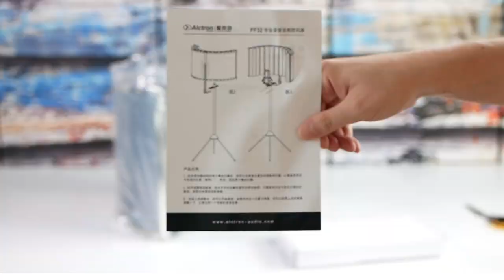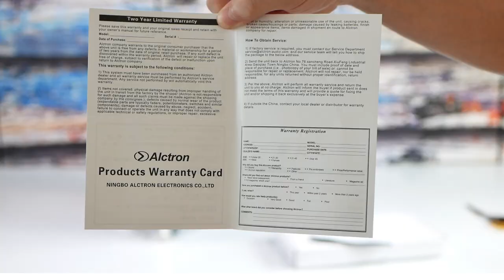Alctron PF32 MKII Studio Microphone Screen [Unboxing]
Alctron PF32 MKII is an acoustic diffuser screen.

Older unboxing from 2019.

Products Explorer
Products Explorer Subscription Program
M.T.J. Music
M.T.J. Show

Products Explorer
How to ...
M.T.J. Music
M.T.J. Show